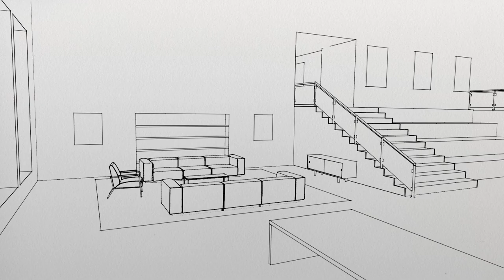Aloft: Articulate your ideas with light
Aloft is a sleek, low profile, cylindrical luminaire system that gives specifiers the utmost control. Use the full swivel joiner to create a unique lighting environment. Articulate your ideas with light.